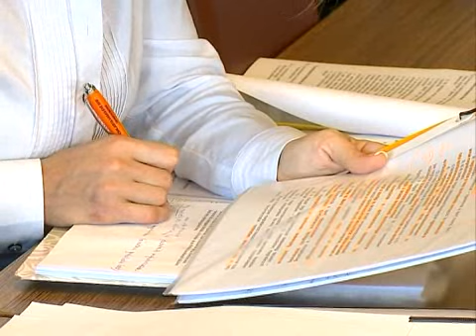Városi Közgyűlés.wmv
Városi Közgyűlés